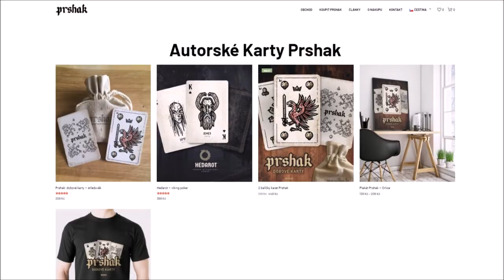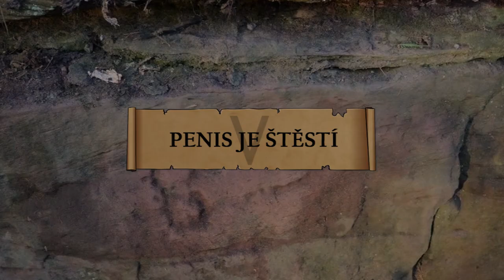❖ 10 PODIVNÝCH FAKTŮ O STAROVĚKÉM ŘÍMĚ! | Děsivé Dějiny: X Facts by LUKAS IV.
❖ Kup si TRIKO nebo DEKU
❖ PRSHAK fantasy a vikingské karty (Kód Valar = 10% sleva na vše)
❖ POPIS VIDEA ❖
10 MÝTŮ O ŽIVOTĚ ZA KOMUNISTŮ V ČSSR!